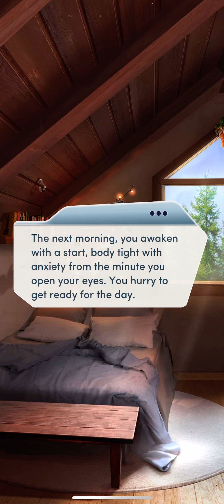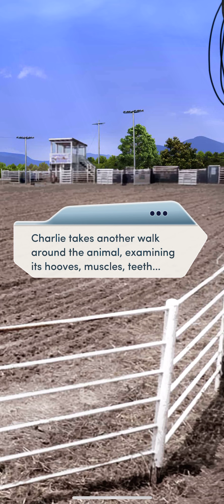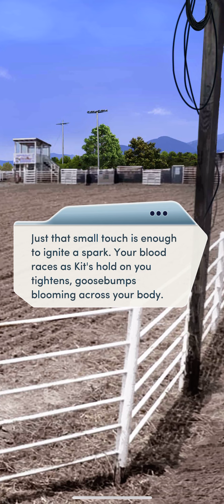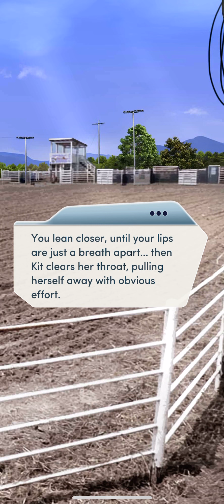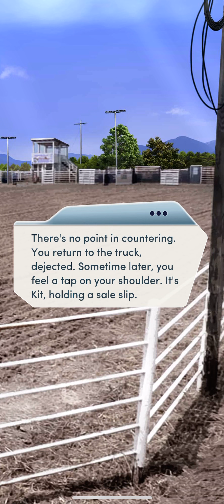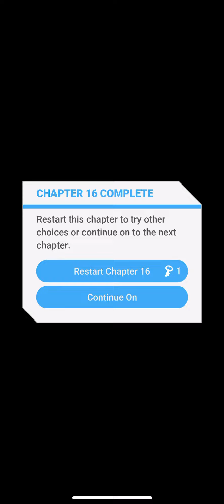Untameable Chapter 16